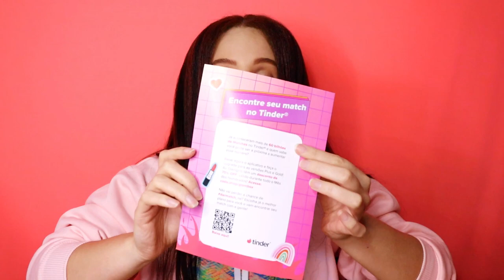GLAMBOX JUNHO 2021 - GLAMBOX DEU MATCH | DAIENE CALMON